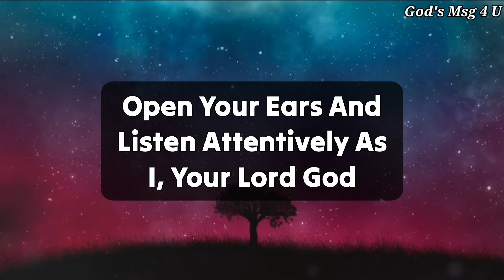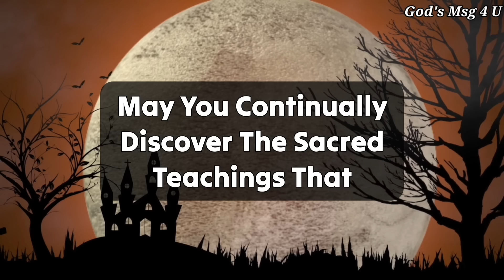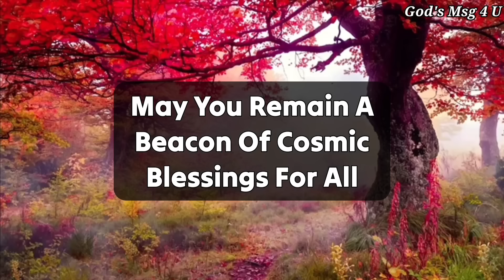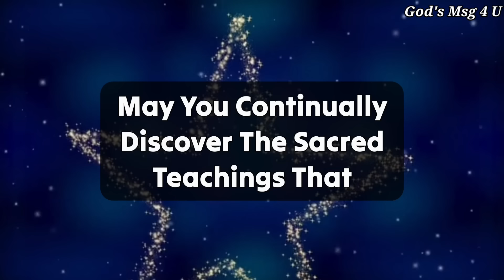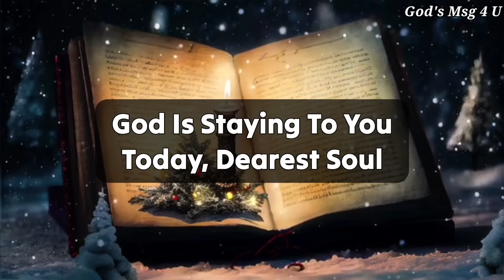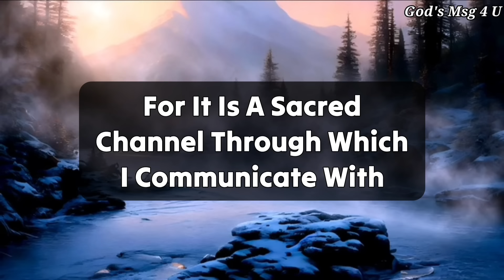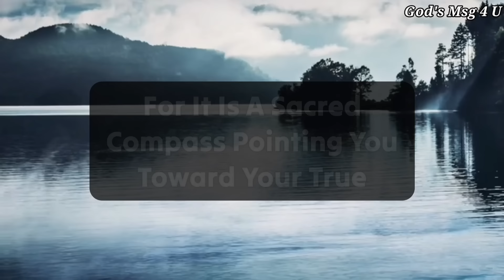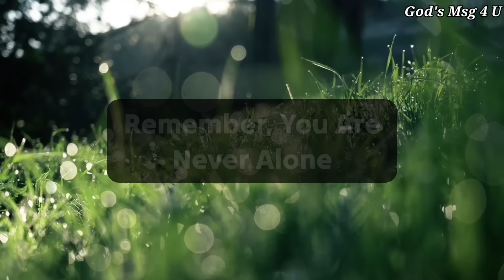SOMETHING BIG COMING YOUR WAY TONIGHT. 💌GOD MESSAGE FOR YOU TODAY ✝️jesusmessage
11:11💌God says, Someone is planning to put you in Jail...🌈Angels Message✝️Gods Message 1111 Share 💌 This Gods Divine Message With Your Family 👨‍👩‍👧‍👦 And Friends As Well As Those Who Need Guidance From The Universe. 🌌 stay tuned ☺️🥰 Infinite love and Gratitude ❤️🙏 BE HAPPY and Spread Happiness😊🥰 ❤️🌼Thank you🌼❤️🌼🧚 take care😄☺️ ▬▬▬▬▬▬▬▬▬▬▬▬▬▬▬▬▬▬▬▬
This Video Includes All These Searches 👇
1.God message for me today
2. God message for me
3. God message
4. God's message
 5. God message for you
6. Message from god
7. God's blessings message
8. Jesus message
9. God's message for me today
10. God message tarot
11. God's message for me
12. God's message today
13. Message of god
14. Sermons
15. God's message for you today
16. Motivational
17. Message from universe
18. Urgent message from god
19. Universe Message
20. Faith quotes
21. Jesus quotes
22. Church
 23. Joel Osteen
 24. Bible quotes
 25. Bible message
26. Quotes god
27. God's Motivation
28. Bible god quotes
29. Life quotes
30. Faith god quotes
 31. Christian Motivation
 32. The Lord Helps
33. God Helps
34. Grace for purpose
35. Jesus Status and Quotes
36 God's msg 4 u